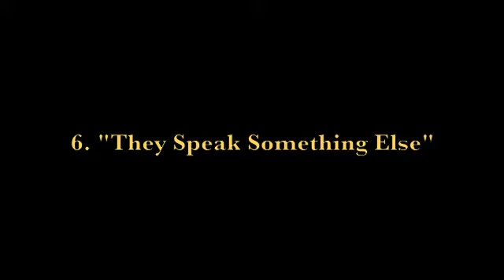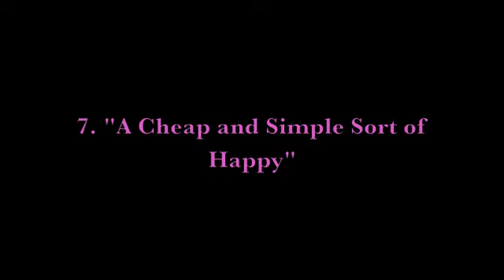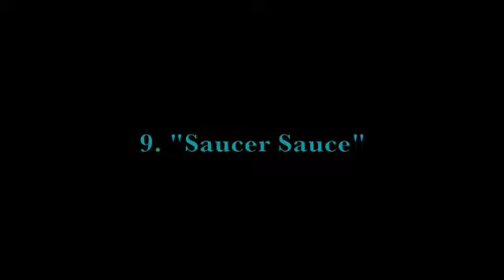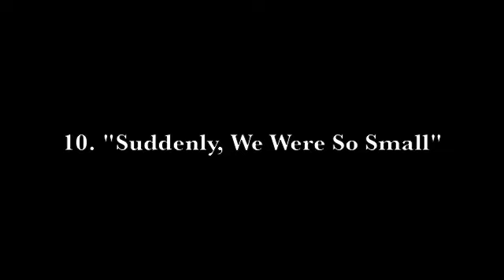Adopting Youth In Asia Part 1 (Full Album)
This is my first completed attempt at composing an album that isn't a film or theater score. It's similar in layout to something like Dylan's Biograph or Tom Wait's Orphans in that it mixes songs I composed specifically for this with tracks I'd composed previously. Initially I was working on a concept album, but found the finished tracks on their own were all too frenetic, making it difficult to listen to from beginning to end. However, I had attempted an album prior to it of sorts that had also fallen had apart for various reasons and several of its tracks allowed for a more diverse pacing. Mixing the two together and throwing in a couple other 'orphans on the hard drive' resulted in this sprawling double album, a loose mix of ideas, from 00s trauma to big city / dream city dissolution.  Enjoy!

Adopting Youth In Asia
Copyright Cory Capron 2013